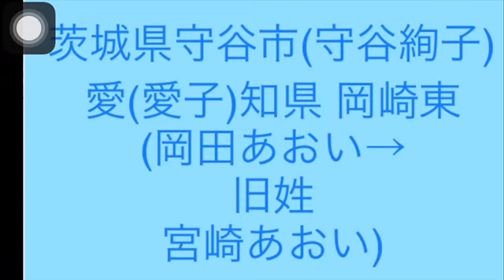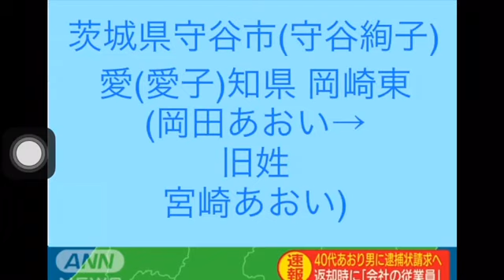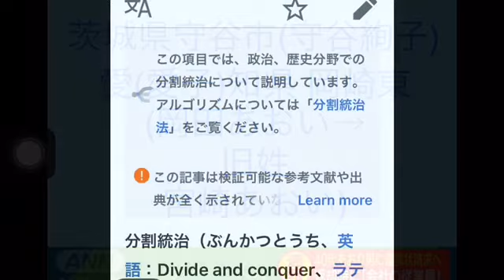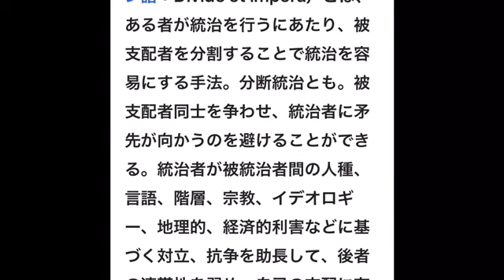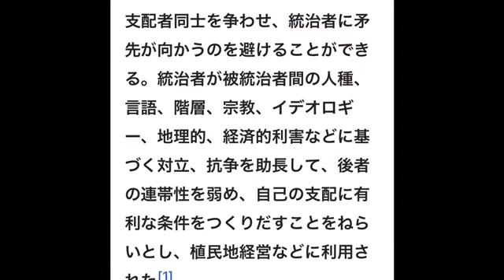③常磐道 ヤラセ あお(青)り運転 全国指名手配中 役者 宮崎文夫 と 宮崎あおい 青つながり NWO大衆総白痴化計画。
8月19日追記
宮崎文夫の文は秋篠宮文仁親王。
茨城の茨は木香茨の印を持つ眞子の意味。

移送車を降りる宮崎文夫は耳の形から別人に見える。
喜本(吉本興業の意)奈津子も別人に見える。

8月18日追記
蒼井優の本名は夏井優でガラケー女性は喜本奈津子。夏と奈津つながり。
宮崎文夫逮捕 元女王 守谷絢子9月15日誕生日の29日前。
レンタルしたB(MW→33)も49-29で29絡み。
元女王 守谷絢子のお印は葛(クズ)なので29と92はクーツーキューツー→92の意味。
92と29は7月からよくナンバーなどに使われた数。Metooを文字ったKutooなんて運動も有りましたね。
また(クズ→92)男役の宮崎文夫ともリンク。

追記 宮崎文夫が16日指名手配されたのは蒼井優が33歳の最終日だったからです。

蒼井優結婚発見6月5日~8月16日宮崎文夫指名手配は73日目(777)

次の日の17日からは後継者現在33歳の宮崎あおいにバトンタッチ。宮崎あおいは11月30日が誕生日。

8月17日追記
守谷絢子(元絢子女王) の誕生日9月15日。
7月23日愛知岡崎東と静岡清水のあおり運転は9月15日の55日前。
8月10日守谷市でのあおり運転ヤラセ殴打事件は誕生日の37日前(777)

去年2018年9月15日誕生日からの換算は7月23日が312日3+(1+2)の33
8月10日は330日目→33

宮崎あおいの誕生日は11月30日。
7月23日愛知と静岡のあおり運転は誕生日131日前(11×3=33)
8月10日守谷市でのあおり運転ヤラセ暴行事件は誕生日113日前11×3=33

あおり運転を決して奨励するわけでは有りませんが、嘘は嘘ですし、大衆白痴化が酷いので一応 ヤラセ だと批判はしておきます。

今回のフェイクニュースはあおり運転の法整備が狙いですが、いつものようにAIによる監視社会アジェンダ、自動運転アジェンダも含まれています。

工作員が低評価を連打しているので、評価は非公開にします。

全国指名手配ですが、ヤラセなのでいくら捜しても一般人が犯人を見つけることは出来ません。
見つけられるのは全てのヤラセ事情を知る内部工作員らだけです。若しくは可能性低いかもしれませんが逮捕無しの迷宮入り事件。
逮捕日は宮崎あおいと守谷絢子に関連した日。

経由地に岡崎東や静岡が有りますが、岡崎や静岡は岡田准一と結婚した宮崎あおいの結婚後の名前岡田あおいの岡つながり。

常磐道 守谷市 (ヤラセ) あおり運転 (煽りと青)傷害事件 全国指名手配 宮崎文夫 43歳。(宮崎)は17日34歳になった蒼井優から青つながりと33歳二つのバトンを受けた宮崎あおいの意味で宮崎つながり。

常磐道 ヤラセ あお(青)り運転 全国指名手配中 役者 宮崎文夫 と 青つながり NWO大衆総白痴化計画。